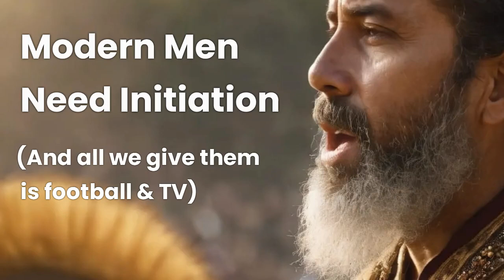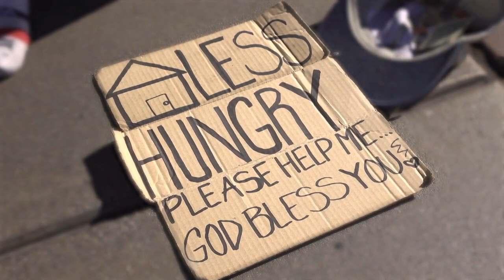Modern Men Need Initiation (and all we give them is football matches and TV shows)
Humans have put their teenagers through initiations for millennia.  Hunting, fighting and isolation are some of the traditional forms of initiation, yet few young people in the modern age, face new and challenging situations that they have to overcome.